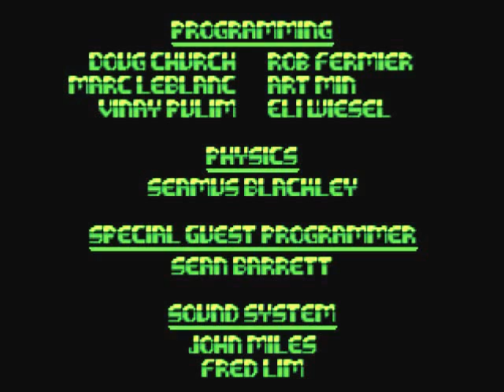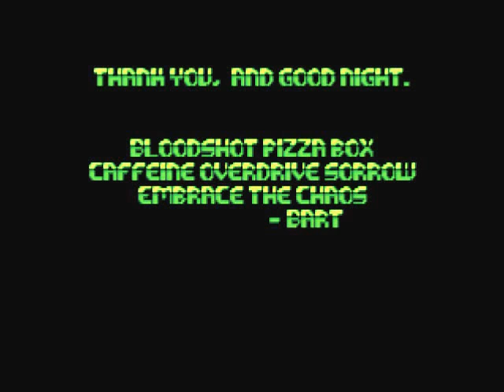Let's Play System Shock 11: Bridge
We clear the Bridge, destroy SHODAN, and finish the game.

This is a completionist playthrough of System Shock, with all difficulties save Mission boosted to hardest. Mission is left on normal to avoid a time limit.